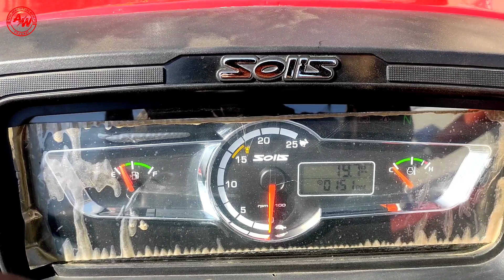2022 सोलिस का ये ट्रैक्टर कभी बूढा नही हो सकता इसमे जो तगड़े फीचर है वो इस श्रेणी में किसी और में नही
2022 सोलिस का ये ट्रैक्टर कभी बूढा नही हो सकता इसमे जो तगड़े फीचर है वो इस श्रेणी में किसी और में नही

Welcome To The Hub of Advanced REAL AGRICULTURE and Technology Information

Here you will get alll kinds of information related to agriculture and more than advance technology
Here you can find the latest  information for new Agriculture Equipments and filed or Technology's